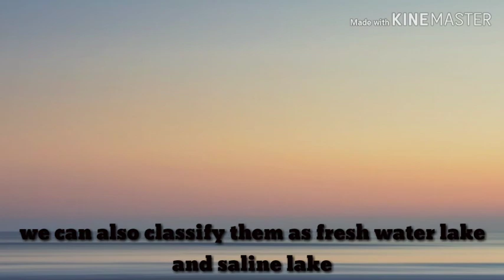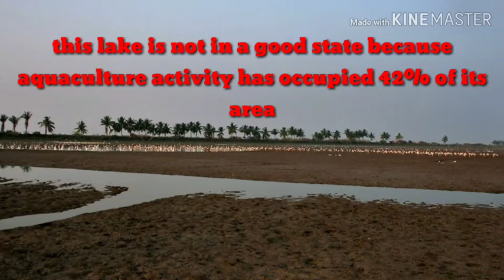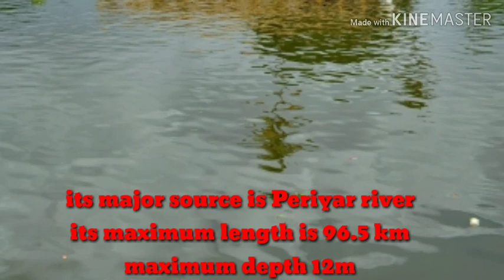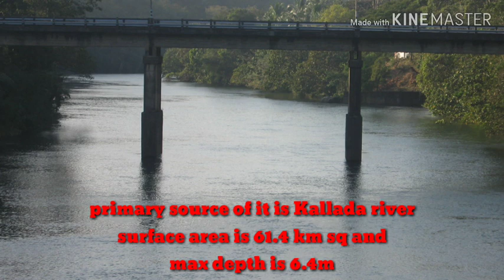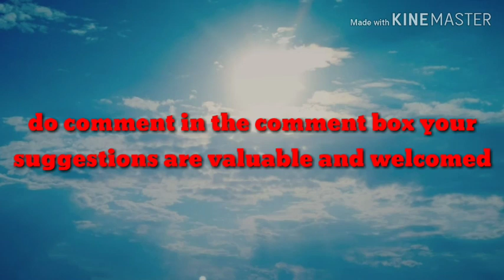Major LAKES of INDIA | Geography of India| UGC NET | CTET | UPSC | IAS| Sambhar lake, Chilka Lake